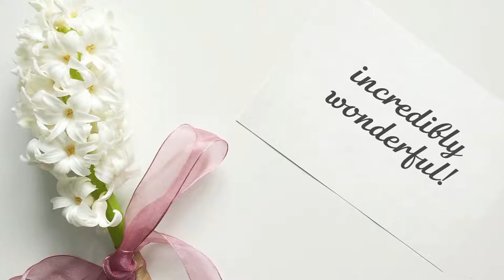Happy Birthday, Adah!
Never stop being so incredibly wonderful!

Today is Adah's birthday? It's a great chance to show that you love and appreciate her! Just send this video for her with a simple "Happy birthday, Adah" message. Please, use the "Share" button to send this video, add your message "Happy birthday, Adah!" or "Adah Happy birthday!" and your friend Adah will be happy!